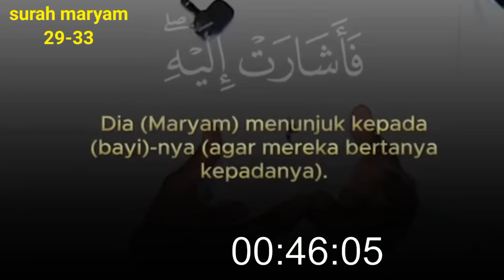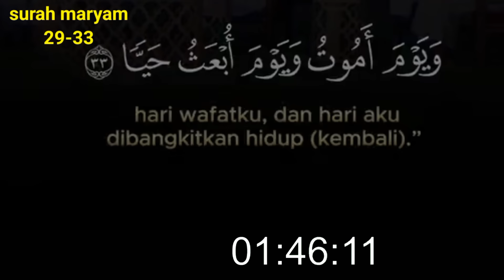🔴pendeta ajak umat islam murtad, jesslyn gak tinggal diam, ayo mualaf ke agama yg benar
jesslyn thea lestari
pendeta yasin
murtad
murtadin
mualaf
isalam kristen
hindu budha khatolik konhmghucu